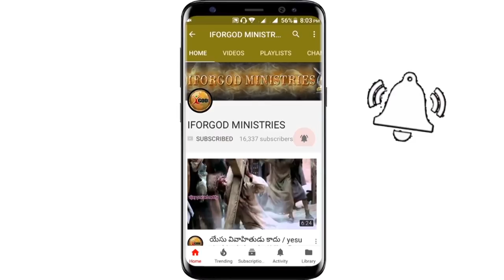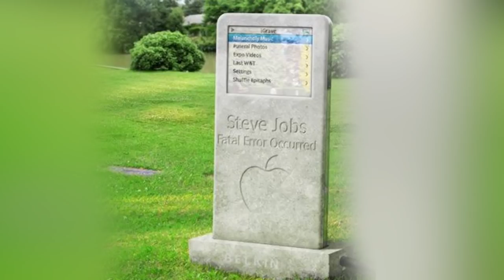ధనం లేని బీద క్రైస్తవులు క్రీస్తు వలన ఆశీర్వాదం పొందినవారు కారా? | HYD 1st day Vijay Prasad Reddy